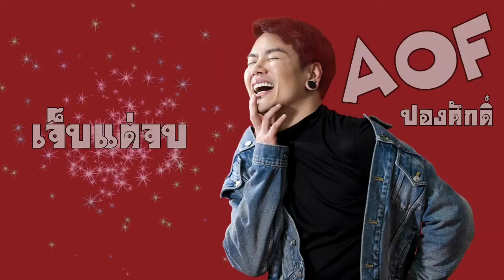อ๊อฟ ปองศักดิ์ - เจ็บแต่จบ